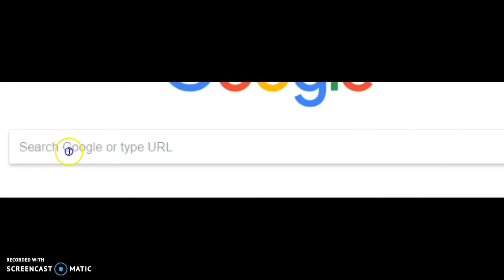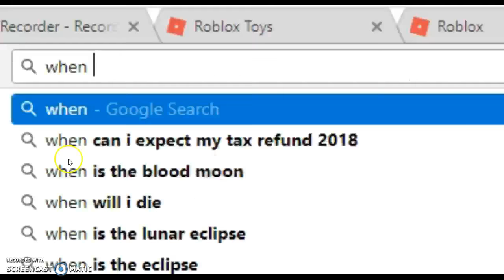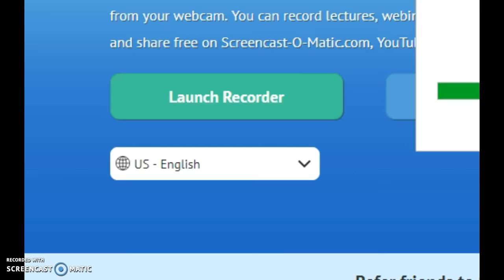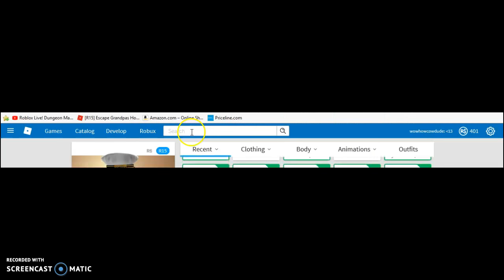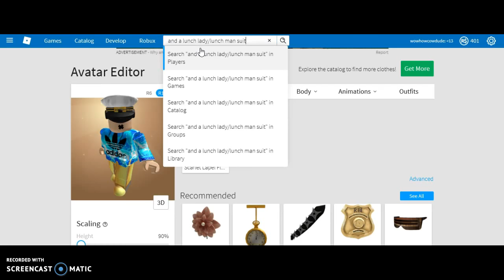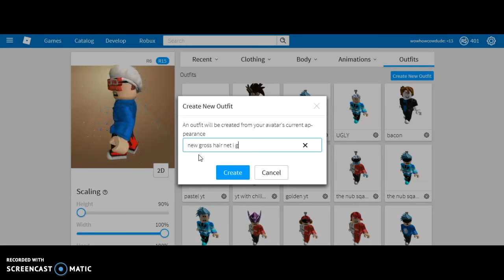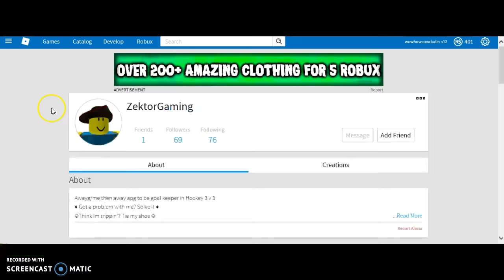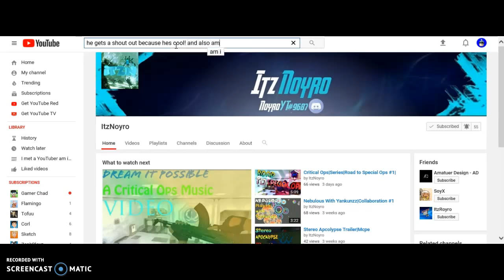using season 3 roblox toy codes xD